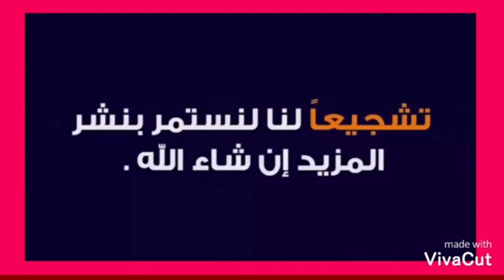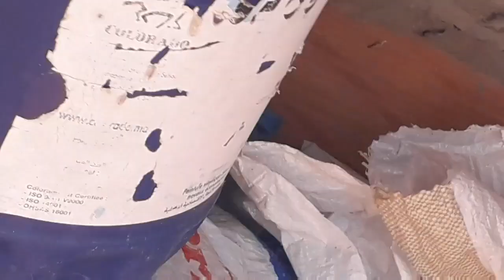التجربة التانية مرت بنجاح 03\05\2020